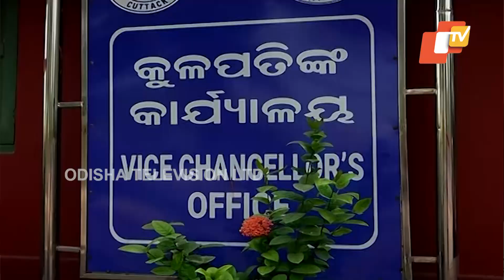Students stage protest after Ravenshaw college authority cancels film festival